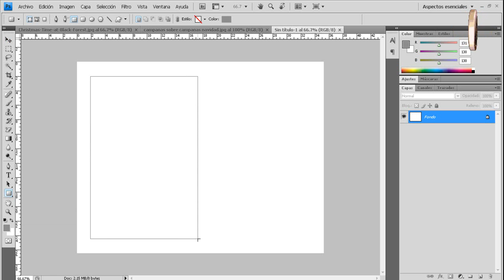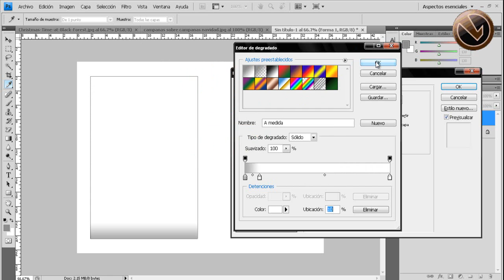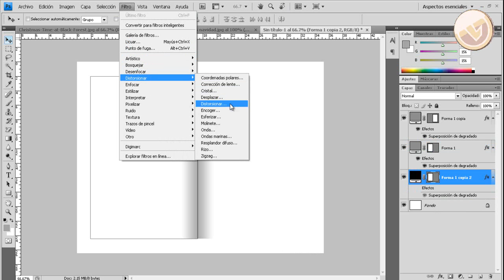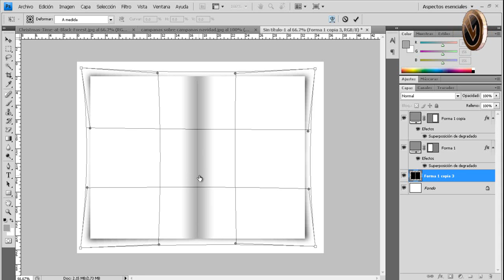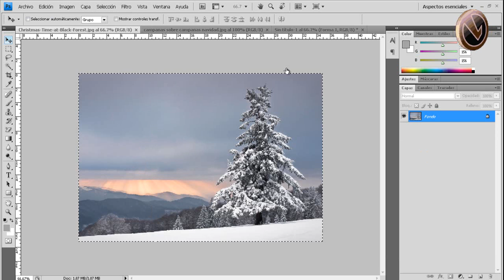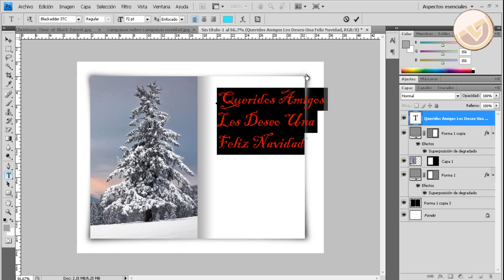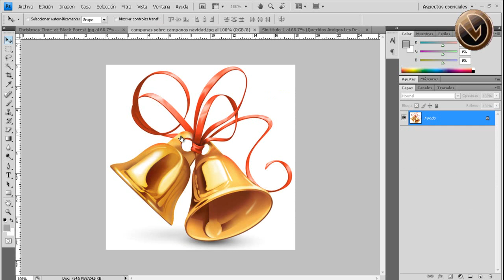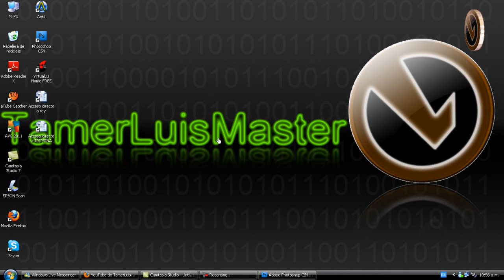Crear Un Christmas Con Photoshop - Regalo Navideño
Hola, ojala y les haya gustado y servido de algo, ya saben si tienen alguna duda, pregunta, o sugerencia, dejenla aqui abajo en los comentarios, yo les respondere cuando tenga tiempo, bueno sin mas prehambulo, aqui el link del Blog para que se descarguen el Software, Suerte.

Ya sabes que nosotros hacemos todo lo posible para que tus problemas sean resueltos, un consejo, no me hagas preguntas de robar internet del vecino, de juegos, de hackear facebook, nada de cosas ilegales, bien?, gracias, a y no se te olvide suscribirte al canal, aqui el link:

Recuerda que mañana hoy va ser ayer y que si surfeas por la internet ¡¡¡Ahi me encontraras!

Hasta otra...